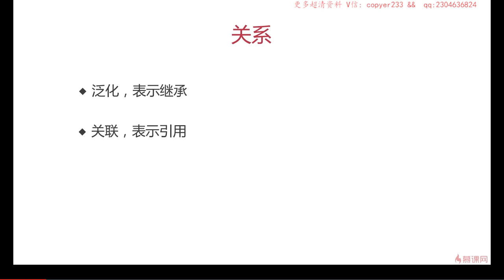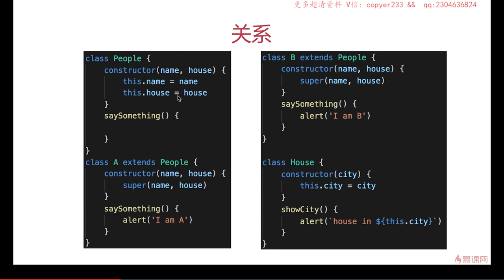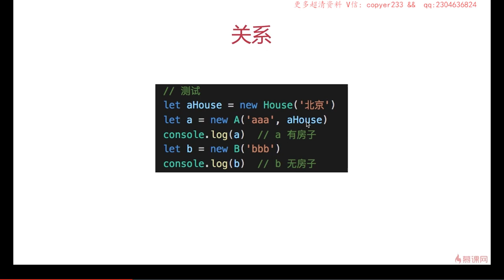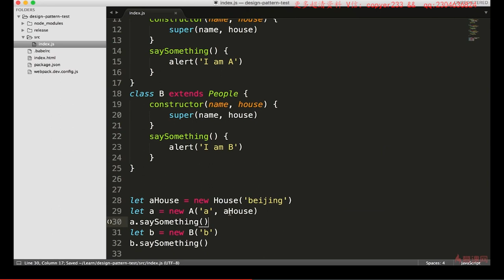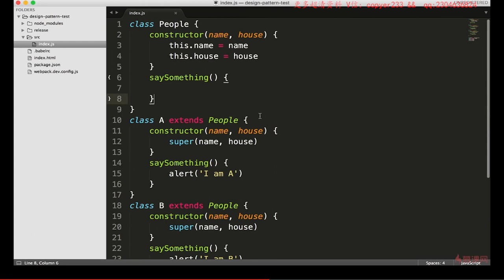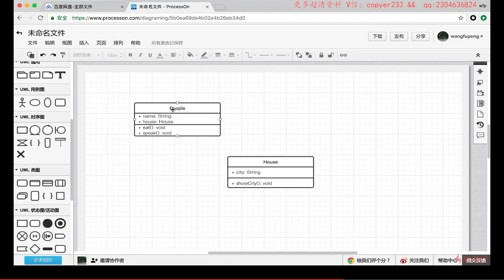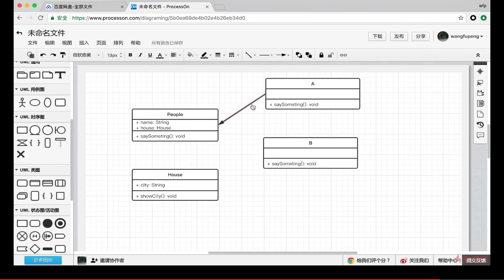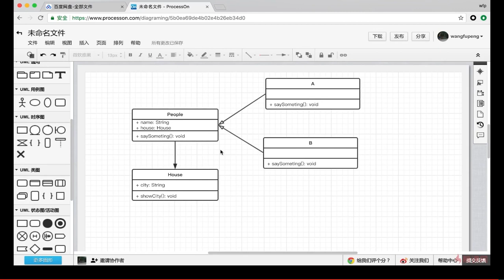2.12 面向对象 | UML类图2 关系 —— Javascript 设计模式系统讲解与应用